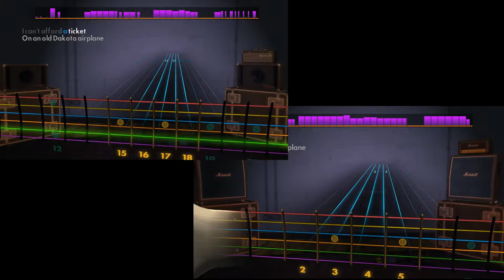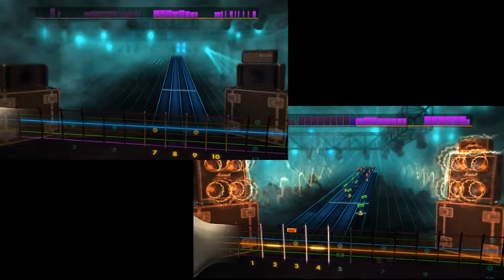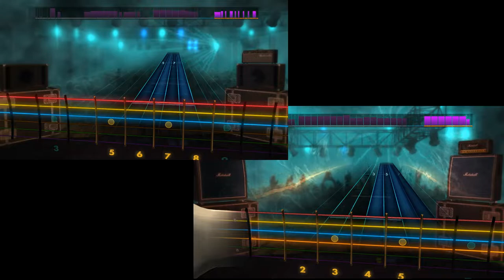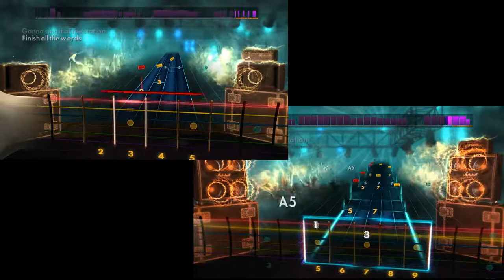Slow Train - Status Quo - Rocksmith 2014 - CDLC